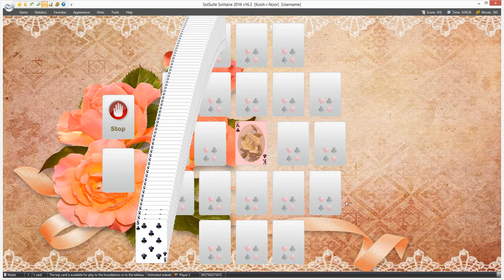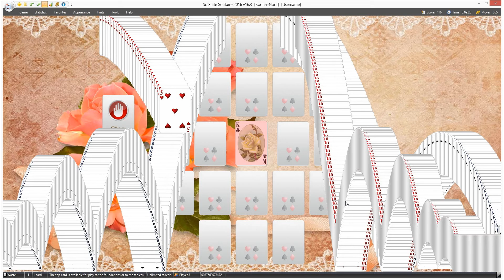The NEW SolSuite Solitaire v16.3 has been released!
With the NEW beautiful theme "Old Garden Roses" and two original games: "Double Acme" and "Kooh-i-Noor"